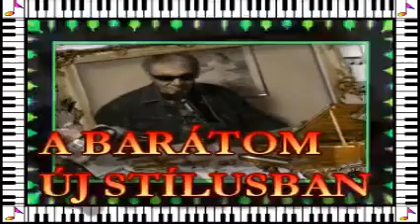♥♥ ♫♫ ♥♥ KÁROLY ÉS A RAP ♥♥ ♫♫ ♥♥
NA KI TUD RAPPELNI ?